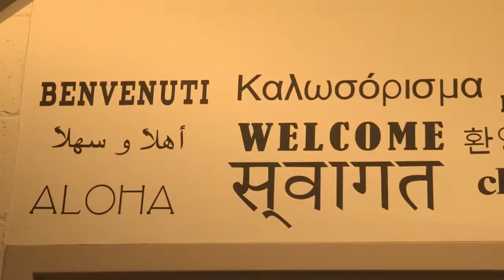First community School scores A with ENL classes